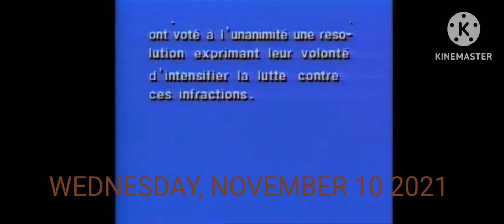IMPORTANT CLIPS FROM THE GROANING SOUND OF WEDNESDAY NOVEMBER 10 2021